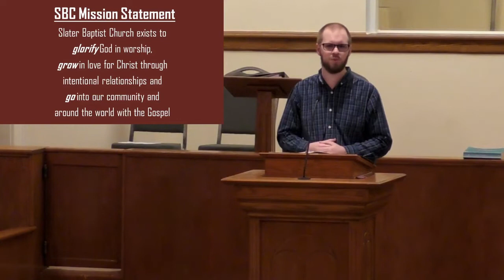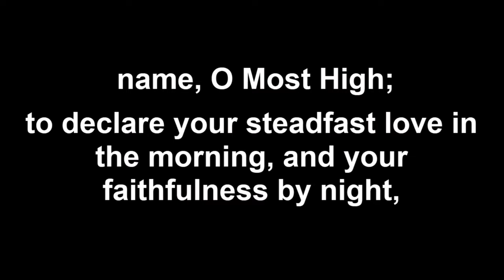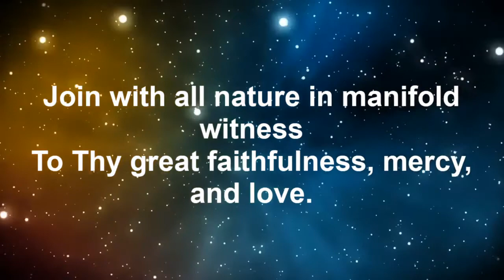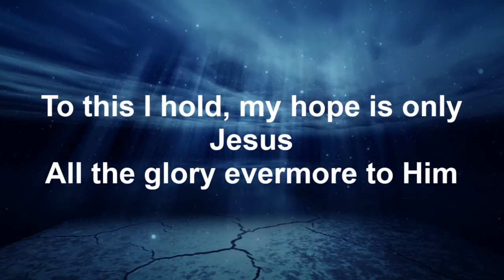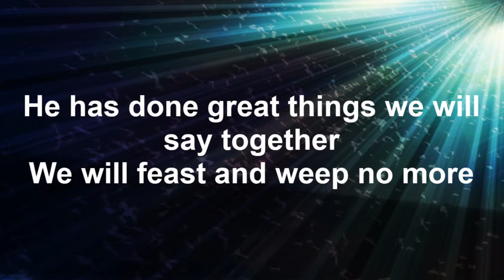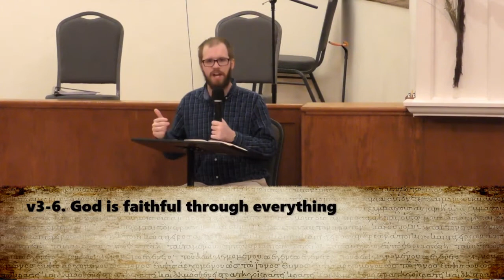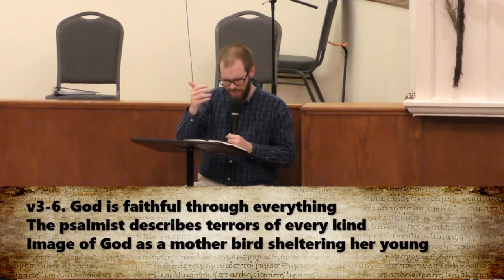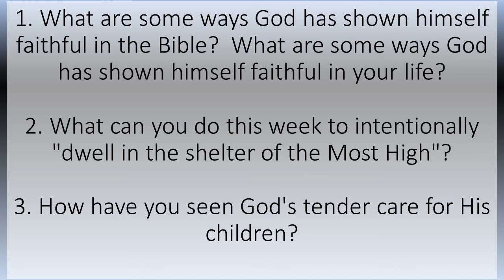04-19-2020 Sunday AM Service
Please reach out if you are not involved with one of our house groups!
We are here to assist with any needs.

Discussion Questions for Psalm 91:1-6
1. What are some ways God has shown himself faithful in the Bible?  What are some ways God has shown himself faithful in your life?
2. What can you do this week to intentionally "dwell in the shelter of the Most High"?
3. How have you seen God's tender care for His children?